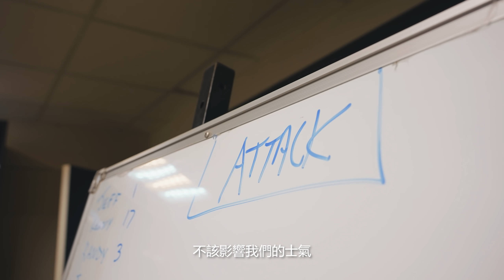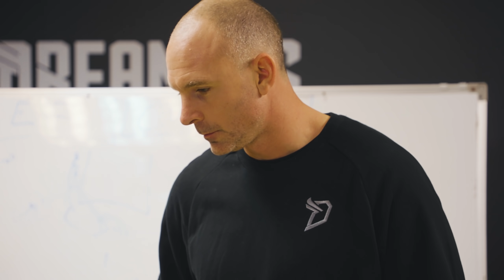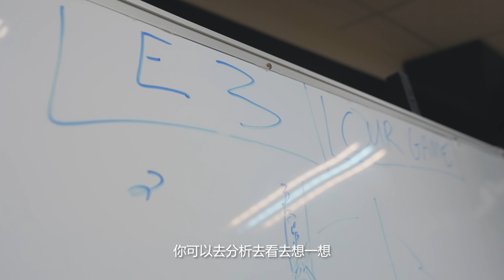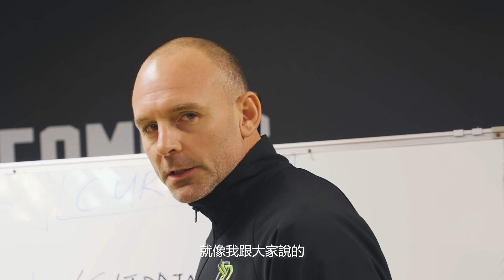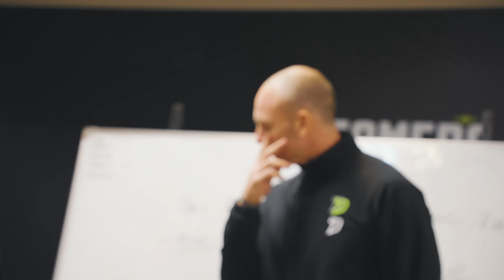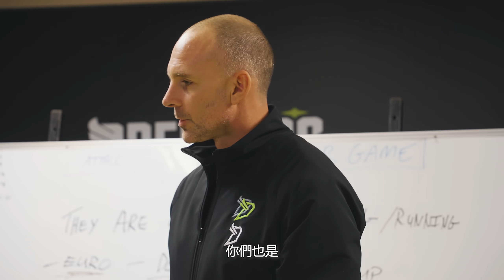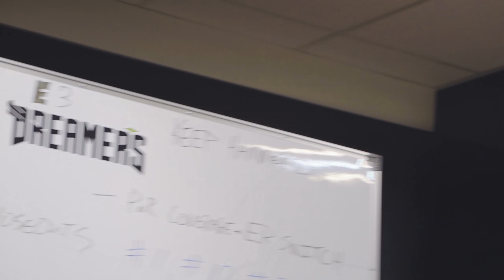Dreamers All-Access 從投籃低潮到三分雨狂下，Coach Julius不讓了拳法連發！／續坐龍頭，我夢的E3文化／主場休息室實錄 ／FEB.／2021-2022 PLG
Dreamers Home Court｜

從投籃低潮到狂下三分雨☔️
快跟上！跟著我夢攝影鏡頭回顧二月精彩賽事